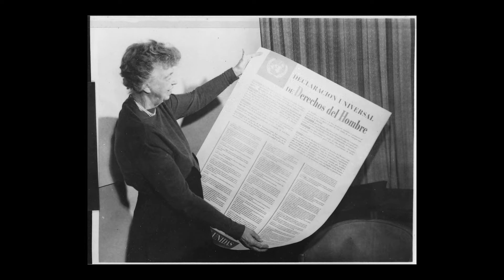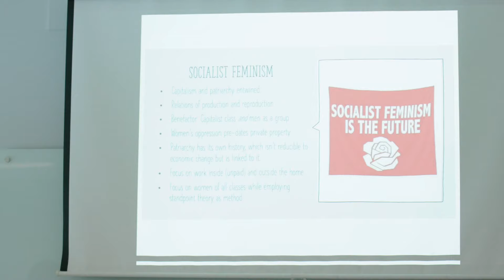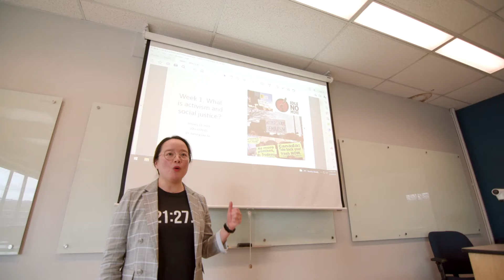Master of Arts in Human Rights and Social Justice - Thompson Rivers University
Find out how you can change the world

With TRU's interdisciplinary Master of Arts in Human Rights and Social Justice, you can become a leader in the advancement of a just society — locally and globally. This new continuous 16-month program offers a variety of completion pathways.

* This program is awaiting final approval.